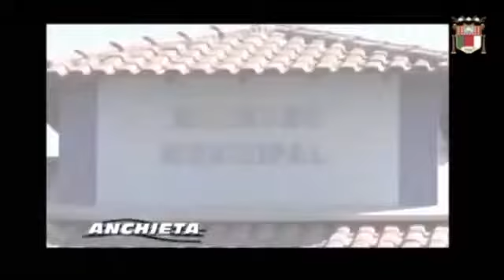Sessão Ordinária 08/10/2019.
Câmara Municipal de Anchieta.